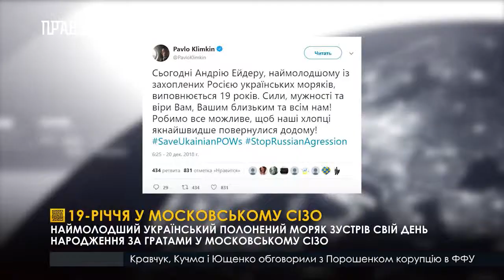19 річчя у московському СІЗО